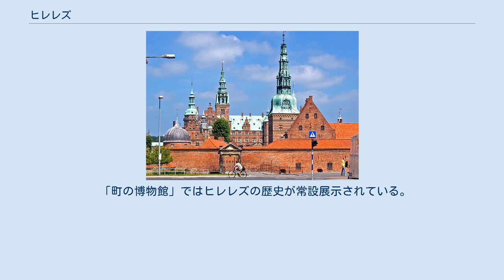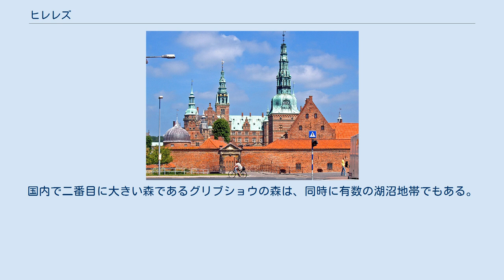ヒレレズ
ヒレレズ（デンマーク語: Hillerød）は、デンマークのシェラン島北部にある都市。
人口は3万570人（2012年1月1日現在）で、国内に5つある地域のひとつ、首都地域の中心地である。
シェラン島ではコペンハーゲン、ヘルシンゲルに次ぐ第三の都市である。
 富裕な貿易と文化のまちヒレレズは、市街のフレデリクスボー城で知られる。
またワークショップや遊技場に取り囲まれたヒレレズ知識・文化公園は、美術や音楽、演劇を兼ね備えた文化センターである。
 ヒレレズでは6割の市民が正社員で、そのほとんどは高い資質と教育水準を持っている。
製薬、製造、教育といった産業が支配的で、北シェラン・ビジネス・アカデミー、ヒレレズ技術学校、ヒレレズ・ビジネス・スクール、ヒレレズ工業高校、フレデリクスボー高校、VUC、ヒレレズ教員養成大学などの短期・中期教育機関がある。
デンマーク薬科養成大学「ファルマコン」も市内に位置する。
 歴代のデンマーク王の居城フレデリクスボー城は現在、一般に公開され、フレデリクスボー博物館と国立歴史博物館が併設されている。
広大なバロック様式の庭園もある。
 「町の博物館」ではヒレレズの歴史が常設展示されている。
 「ボイラー室」では特別展示がされる。
2005年のテーマはシェラン島北部の古代・中世史であった。
 アーベルホルト修道院は、聖アウグスチノ修道会の北欧最大級の修道院である。
エシルソー修道院の改築のため、1175年から翌年にフランス人の修道士アーベルホルトのギヨーム（後に聖人）によって建てられた。
彼はこの件で、デンマークの大司教で政治家のアブサロンに召された。
宗教改革後の1536年に土地は収用され、建物は取り壊された。
一部のれんがはフレデリクスボー城の建設工事に転用された。
 エスルム修道院は1151年に建てられた、シトー会修道院である。
かつては複数の建物からなったがいまは一棟を残すのみで、シトー会に関する常設展示がなされている。
丸天井の通廊にレストランが一軒ある。
 ヒレレズは北にグリブショウ、南にストーレ・ディレハーヴェの森がひかえる。
国内で二番目に大きい森であるグリブショウの森は、同時に有数の湖沼地帯でもある。
フレデリクスボー城の宮殿もこの森に近い。
 これらの森林ではシカなどの野生動物がみられる。